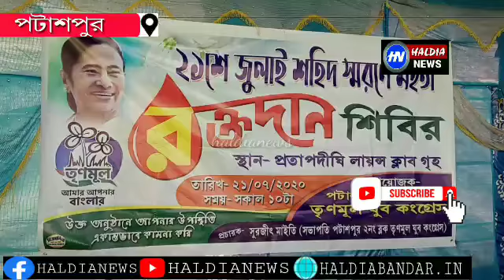একুশে জুলাই স্মরণে পটাশপুর 2 তৃণমূল যুব কংগ্রেসের উদ্যোগে রক্তদান শিবির